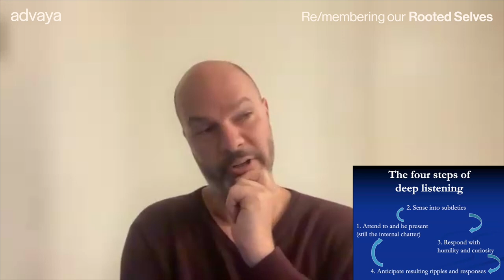Wayfinding out of modernity’s haze with Yin Paradies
As people who live in the throes of modernity, it may feel as though we are living within a haze. Like a fish in water, though, it may be hard to realise that there is a haze to begin with. After all, as the popular quote from William Gibson goes: "We can't see our culture very well, because we see with it." In Week 4 of Re/membering our Rooted Selves, we learn from Professor Yin Paradies, an animist anarchist activist Wakaya man who is committed to understanding and interrupting the devastating impacts of modern societies.

In this session, he teaches us how to wayfind within the haze, drawing from deep listening, a practice from within Aboriginal cultures in Australia, and tells us about some guidelines we may find useful in our journeys—including relational autonomy, singularity with context sensitivity, and blurring of the literal and metaphorical.

FAQ:

1. Where is this clip from?
These clips are made freely available for all to learn even if you are not registered for our courses. They are short snippets of our 1.5-2h long sessions, and are meant to give you a free preview of our offerings.

2. How do I access this course?
You can join even after the course has begun. Upon registration, you get access to all missed past recordings. and you will get access to resources as well.

3. Can I get access to all past advaya courses and live and upcoming courses?
Yes, our new platform's Thrive+ membership includes access to all courses, events, and other benefits.

✴︎ ABOUT YIN PARADIES ✴︎

Professor Yin Paradies is an animist anarchist activist Wakaya man who is committed to understanding and interrupting the devastating impacts of modern societies. He seeks mutuality of becoming and embodied kinship with all life through transformed ways of knowing, being and doing. Yin is Chair in Race Relations at Deakin University (Victoria, Australia) where he conducts research on racism and anti-racism. He also teaches and undertakes research in Indigenous knowledges and decolonisation. Yin has authored 250 publications, been awarded grants worth $48 million, is an invited reviewer for more than 125 journals and has 18,500 citations with a Google h index of 65.

⤹ ABOUT THE COURSE:
What are your roots? What is your relationship with ancestry and heritage? How do they inform you now? How do you want to walk in this world? What do you wish to contribute? Re/membering our Rooted Selves: Unearthing dormant ways of being to shift collective futures, is a six-week, multi-teacher online course, that explores these questions in collective inquiry. Weaving past, present and future, memory and ancestry, dreaming and imagination, with the power of storytelling and narratives, this course is an invitation into the cracks, opening up alternative lifeways and worldviews, re/imagining the future with our feet planted where we are. In navigating these transitional times, we will root through kinship and relationality, and share this space of dialogue with each other.